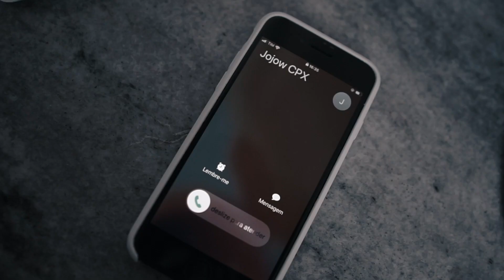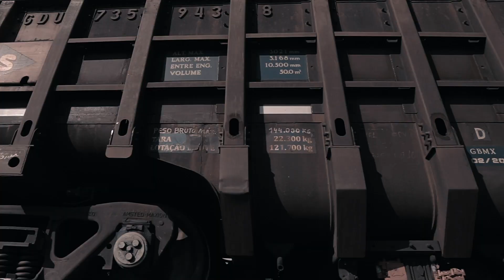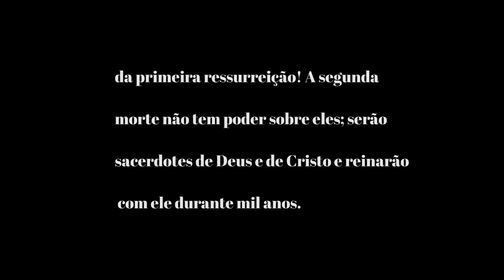IGOR CPX - SEXTO SENTIDO - CAX FEAT DANY FRAGOZO ( CLIPE OFICIAL)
IGOR CPX - SEXTO SENTIDO - CAX FEAT DANY FRAGOZO PRA VC RUINA1  ( CLIPE OFICIAL)
Produção Musical :   Sexto Sentido :Preto C
Produção Musical: Pra vc Ruina 1 : Eazy Cda
Participações especiais : Dany Fragoso feat Cax Arezona
Mix e Master : Preto C
Roteiro : CPX oficial
Beat : Eazy CDA
Faça seu clipe com a P.drão Vìdeo Clipes ( 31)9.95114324